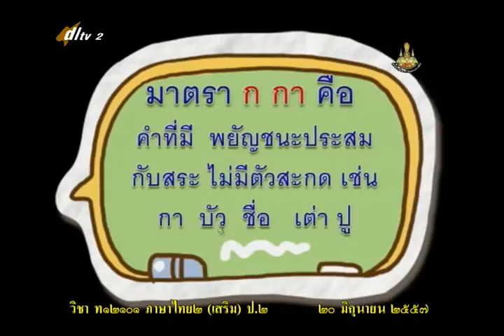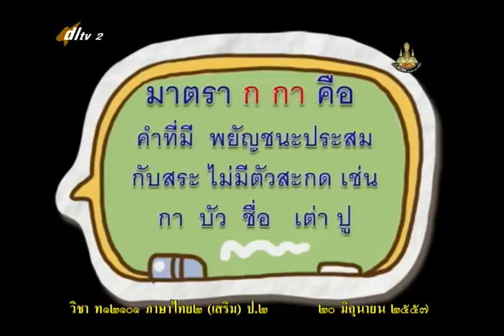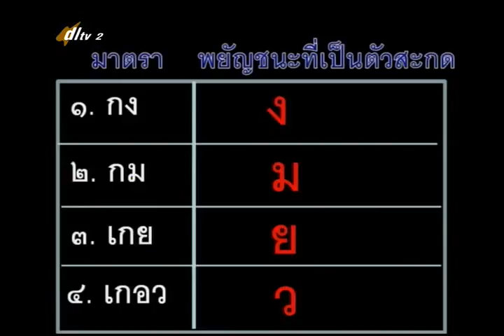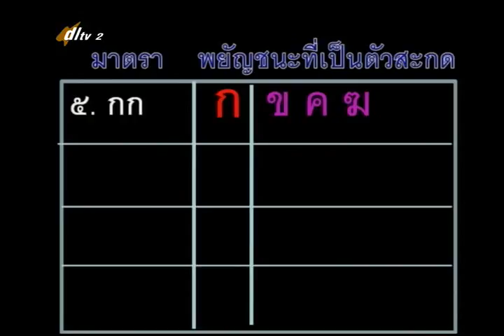034A+2200657+ท+กิจกรรมเสริมภาษาไทย+thaip2+dl57t1+w05